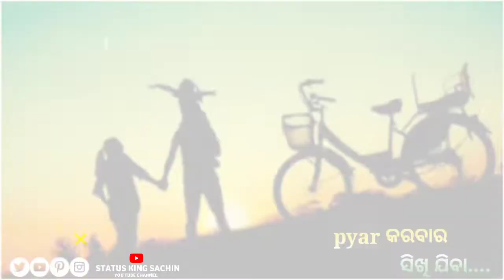(pyar କରବାର ସିଖି ଯିବା...)###status King sachin####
(pyar କରବାର ସିଖି ଯିବା...)
status King sachin